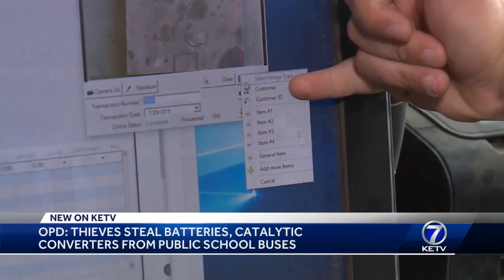Omaha police: Thieves stole school bus parts in mid, late July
In three separate incidents, suspects stole batteries, catalytic converters worth thousands of dollars